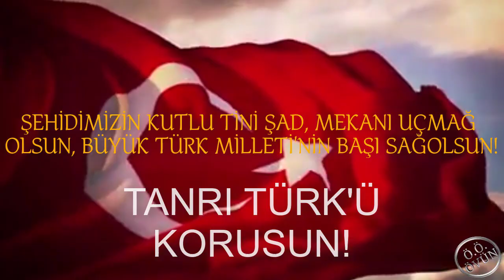HAKKARİ ŞEHİDİMİZ - 27 EKİM 2021 - PİYADE SÖZLEŞMELİ ER EBUBEKİR SEL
👉(👍= Şehitlere saygı duruşu ile dua/dileklere katılmaktır.),
27 Ekim 2021 tarihinde, Hakkari’de meydana gelen araç kazasında
kahraman silah arkadaşımız
Piyade Sözleşmeli Er Ebubekir SEL,
maalesef şehit olmuştur.

TERÖRE VE TERÖRİSTE YARDIM EDENLER, GÖZ YUMANLAR, DESTEK VE YOL VERENLER, VEBALİ OLANLAR, EL SIKANLAR; NEDEN OLDUKLARI ACILARIN VE AKAN KANLARIN GİRDABINDA BOĞULSUN!

27 Ekim 2021 tarihinde, Hakkari’de meydana gelen araç kazasında
kahraman silah arkadaşımız
maalesef şehit olmuştur.

27 Ekim 2021 tarihinde, Hakkari’de meydana gelen araç kazasında
kahraman silah arkadaşımız
maalesef şehit olmuştur.